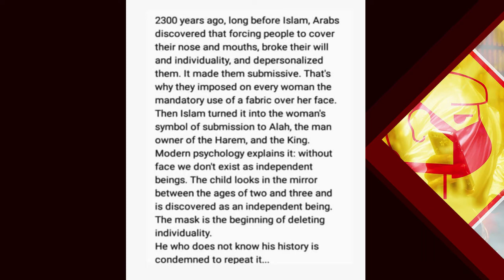The REAL Purpose Of The Mask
Explanation of WHY we are being forced to wear masks.